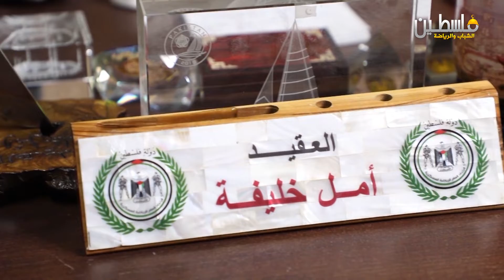برنامج هوايات مخفية_ الحلقة السادسة